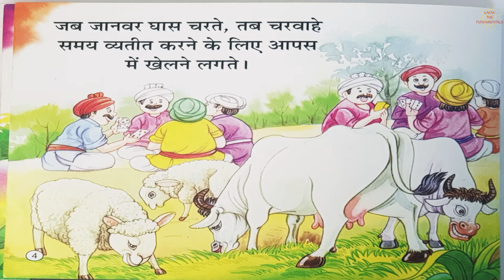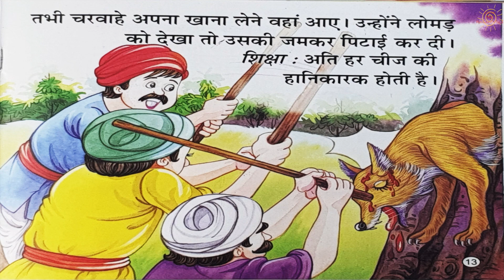Hindi reading story for class 1 | Hindi story reading practice | Read bedtime Hindi moral story kids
Hindi moral story -  Lalach Buri Bla लालच बुरी बला

Lalach Buri Bala Kahani Moral Story